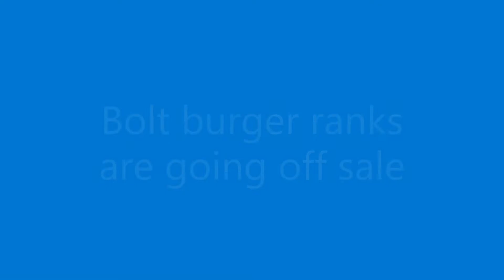Bolt Burger information!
Important information about bolt burger!!!

All ranks are going off sale soon!
LINKS:
(Must be in the group buy a rank!)